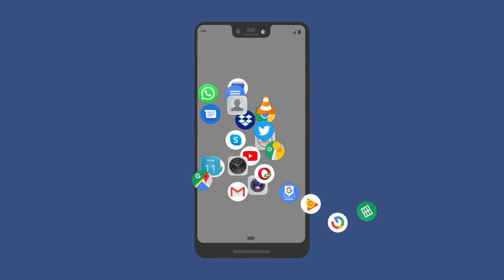Is Trucking right for you?|The truth about Trucking